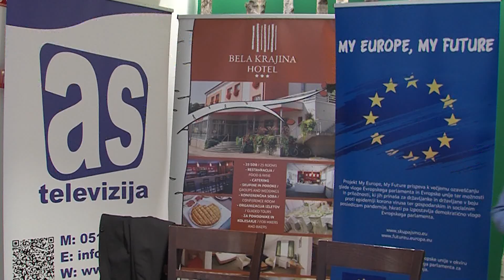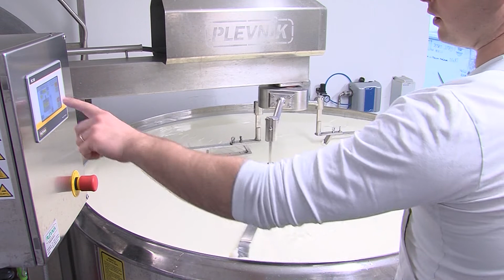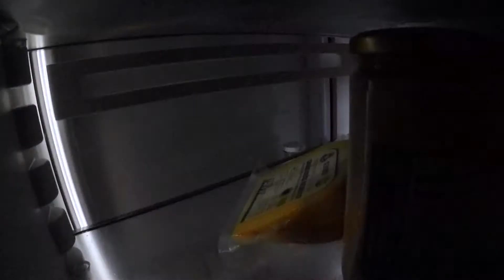My Europe, My Future - Metlika